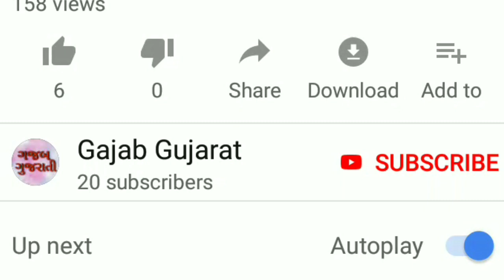Uncha kotda temple || ઉંચા કોટડા ધામ || (ચામુંડા માતાજીનું મંદિર) HD VIDEO 2019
Uncha kotda temple mahuva bhavnagar
ઉંચા કોટડા ધામ
ચામુંડા માતાજી નું મંદિર

અપલોડ બાય : ગજબ ગુજરાત ચેનલ ( વિનોદ સોલંકી )